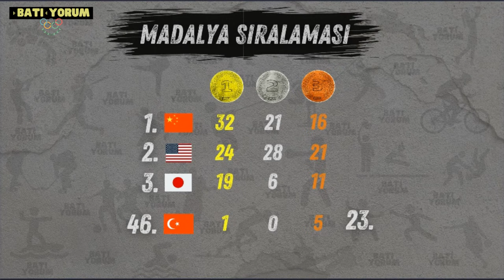Tokyo 2020 Olimpiyat Oyunlarında 12. Gün |Ferhat Tarih Yazdı, Günün Sonuçları ve Yarının Programı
Tokyo 2020 Olimpiyat Oyunlarında 12. Gün geride kaldı. Türkiye, daha önce hiç kürsüde yer almadığı Artistik Jimnastik'te ilk kez madalya kazandı. Ferhat Arıcan'ın bronz madalya getiren performansıyla birlikte Paralel Bar'da Türkiye kürsüye çıktı. Ayrıca, Ferhat Arıcan kılpayı bir şekilde gümüş madalyayı kaçırdı. İbrahim Çolak, Ahmet Önder ve Adem Asil ile kılpayı kaçan madalya ülkemize geldi. Bugün ayrıca Türkiye atletizmde çok önemli yarışlarda yer aldı. 400 metre engellide Olimpiyat bronz madalyalı, Dünya 2.liği bulunan sporcumuz Yasmani Escobar Copello Türkiye Rekoru'nu 47.81'lik koşusuyla egale etmesine rağmen belki de Atletizm tarihinine geçecek yarışında 6. olabildir. Warholm, inanılmaz bir dünya rekoru kırdı. Dünya Şampiyonu 200 Metrecimiz Ramil Guliyev ise eleme turlarını rahat geçmesine rağmen yarı finali geçemeyerek finale kalamadı. Ersu Şaşma, sırıkla atlama finalini 5.70'lik derecesiyle 10. sırada bitirdi. Türkiye Necati Er'in finali getiren 17.12'lik atlayışıyla uzun yılların ardından 3 adım atlamada finale kaldı. Eda Tuğsuz da kadınlar ciritle atlamada en iyi 5. derece ile finale kalmayı başardı. Yelken'de Beste Kaynakçı, Okyanus Arıkan olimpiyatı 17. sırada tamamladı. Alican Kaynar ise madalya yarışında yarışarak 8. sırada oyunlara veda etti.
Boksta Esra Yıldız, Finlandiyalı rakibine 3-2'lik skorla kaybederek, madalya şansını kaybetti.

Yarın ise Türkiye için en kritik olimpiyat günü olacak. Filenin sultanları gece yarısı yarı finale kalabilmek için Güney Kore ile kozlarını paylaşacak. Türkiye Kadın Voleybol Milli Takımı mücadeleyi kazanarak madalyaya bir adım daha yaklaşmak istiyor. Dünya Şampiyonu boksörümüz Busenaz Sürmeneli yarın Hindistan'lı rakibiyle final için dövüşecek. Kazanmak gümüşü garantilemek olacak. Buse Naz Çakıroğlu da Tayvan'lı rakibiyle yarı finalde karşılaşacak. Buse Naz'ın da maçı alması final ve gümüş madalyayı garantileme anlamı taşıyacak. Yelken'de Deniz Çınar ve Ateş Çınar madalya yarışı ile Tokyo 2020'ye veda edecekler. Eşref Apak çekiç atmada finalde boy gösterecek. Yarın iki güreşçimiz Dünya 2. ve 3.'lüğü bulunan Süleyman Atlı ve Osman Göçen de mindere çıkacak.

Bize destek olmak ve ayrıcalıklardan yararlanmak için kanalımıza katılabilirsiniz.